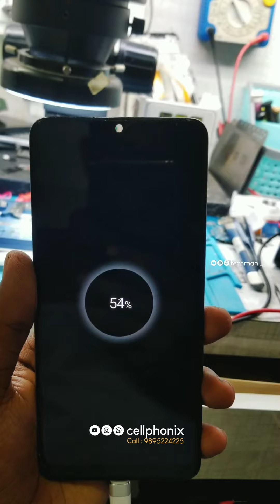SAM A20s ഗ്രാഫിക്ഷ് വരണില്ലെടാ! ഇനി നമ്മൾ എന്ത് ഷെയുമെടാ? For Assistance or help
Samsung A20s No Graphics issue Resolved | Best Mobile Phone Service Center in Calicut Cellphonix | For Assistance or help Call: ,WhatsApp available

Mobile phone repair training available. Learn iPhone, Android phone, and Gadgets repairing and Screen replacement Training, even Edge Screen. All types of Software and Hardware mobile phone services. Quality and fast mobile phone services only at Cellphonix.

Do you want to learn smartphone repairing?
Learn from the best Technicians in town.
Cellphonix Institute of Mobile Phone Technology & Cellphonix Mobile Phone Service Center
Ground Floor, Royal Plaza Building,
Behind TopForm Restaurant,
Mavoor Road,
Kozhikode

MOBILE PHONE TRAINING | all model mobile phone repair & training
  Location: CALICUT
  For more DM 📱 @cellphonixinstitute. 📝